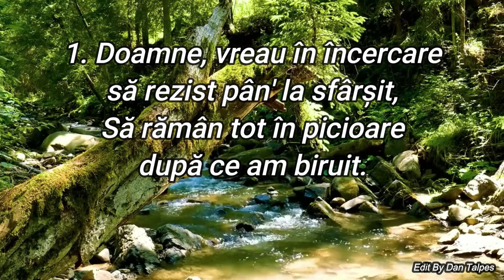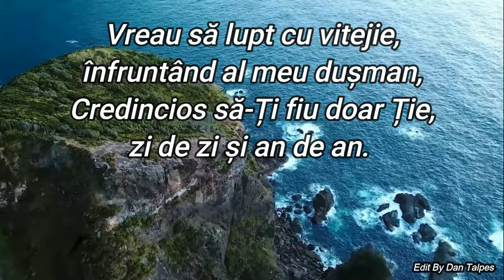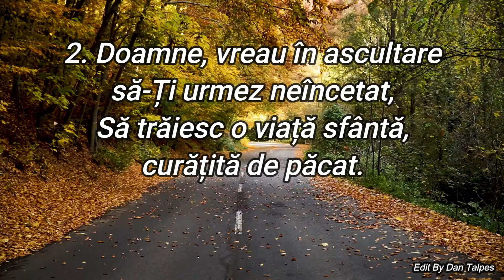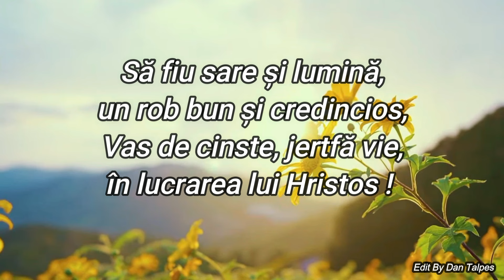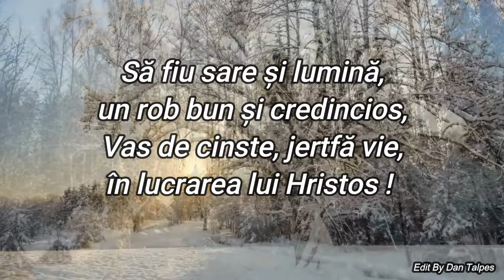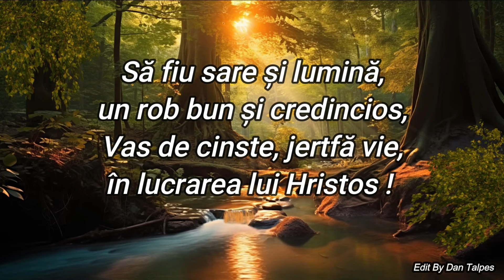FAMILIA IGNAT - „DORINȚE SFINTE”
Text și Muz. Nicolae Rusu